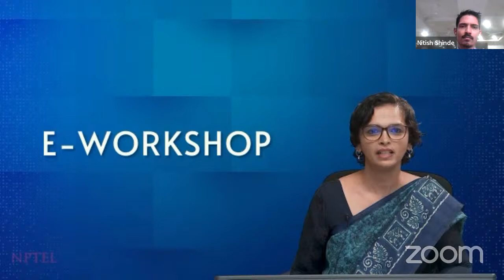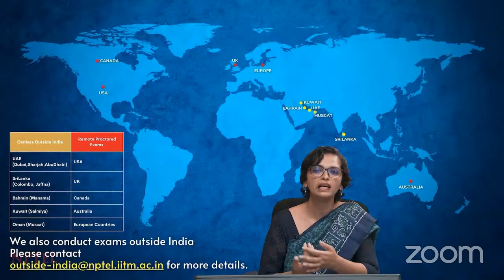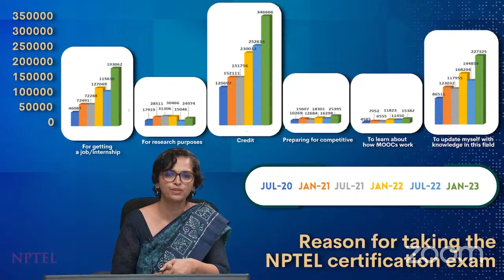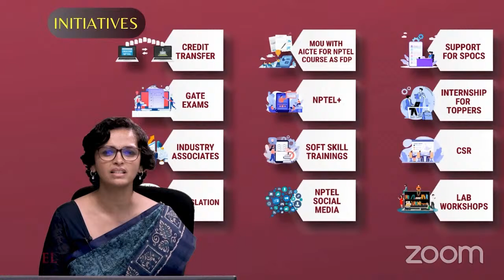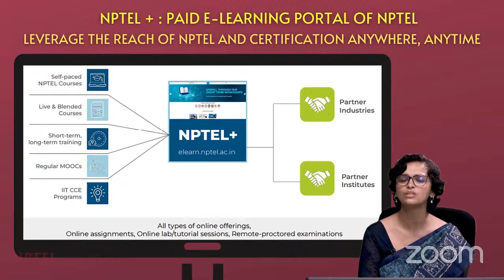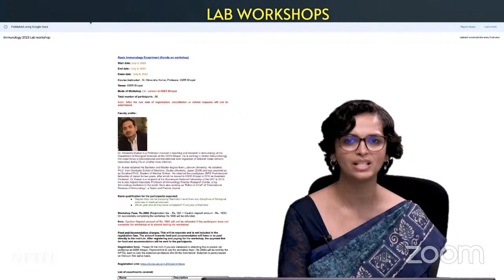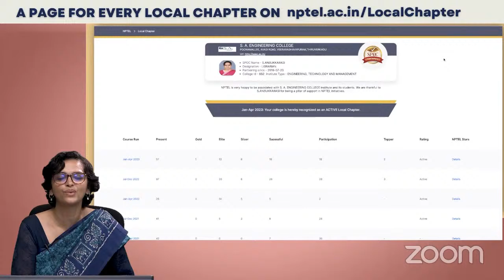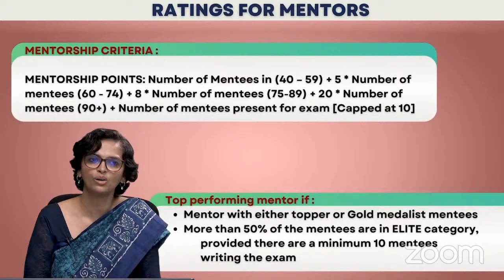NPTEL - LC - Awareness Workshop - DY PATIL COLLEGE OF ENGINEERING & TECHNOLOGY - 18th Dec, 2023